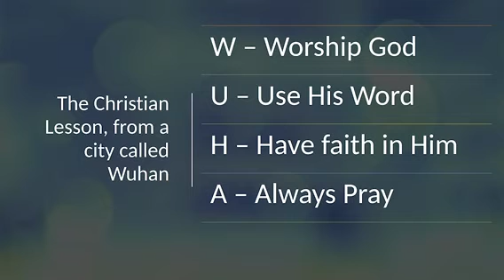Health Matters - Corona Virus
Leader David Jackson shares some useful updates on the corona virus.